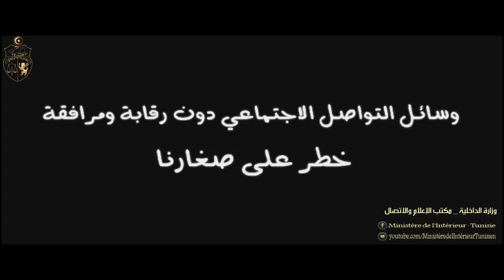فضاء تربوي آمن، مسؤوليّة مُشتركة